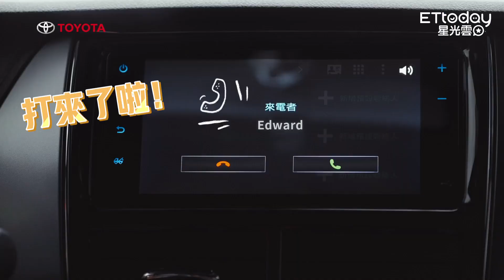温貞菱開車差點撞上他！ 與陳昊森的邂逅..她憂：眉毛歪了XD